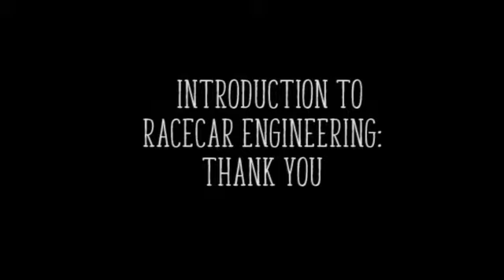Intro to Racecar Engineering: 20 Thank You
A thank you from Smitty. This is the twentieth video in a series developed for UCI's racecar engineering program. (Smitty and the Professor series)